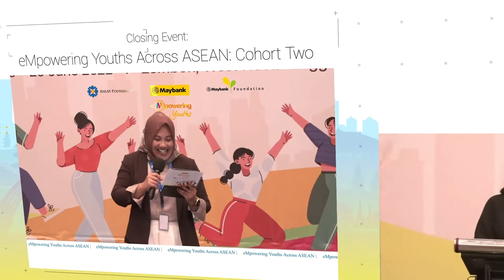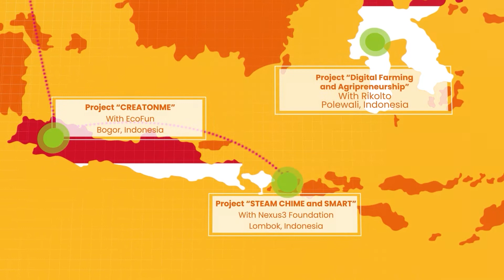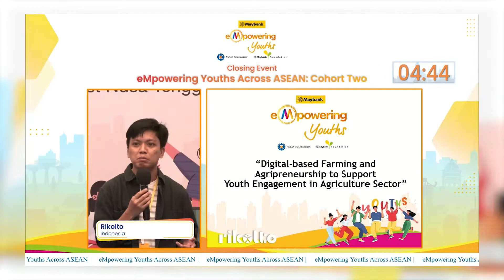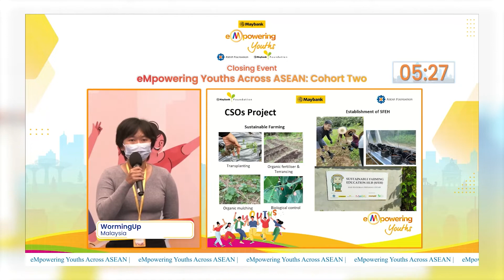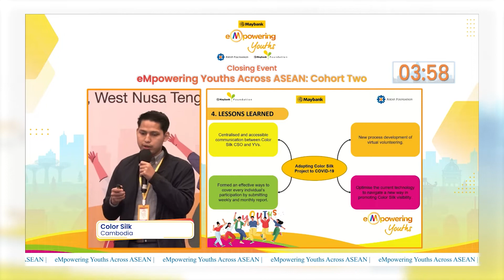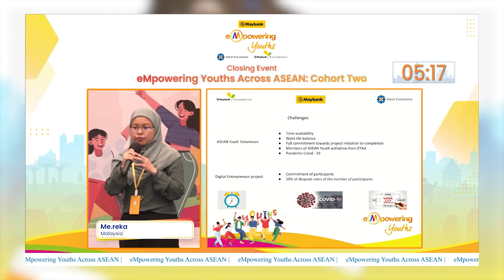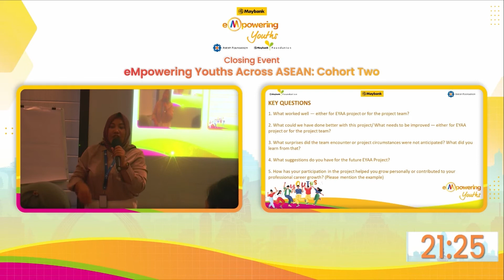EYAA Cohort 2 Closing Event in Lombok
EYAA Cohort 2 has officially ended! The closing event has been held on June 28th 2022 in Lombok, West Nusa Tenggara, Indonesia. 10 representatives from 10 Civil Society Organisations (CSO) and 10 Youth Volunteers from each group with different nationalities are invited to join the event and present their initiative projects in Lombok. The rest of the Youth Volunteers are also invited virtually.

But this is not the end! Pssst… we have a bit spoiler for you that EYAA Cohort 3 will be coming very soon!